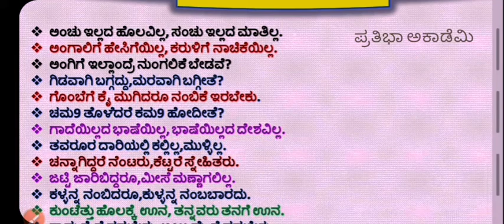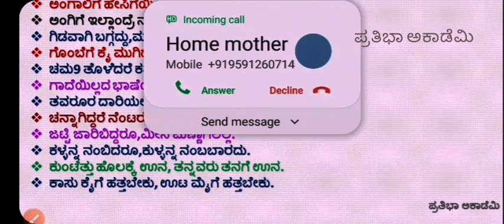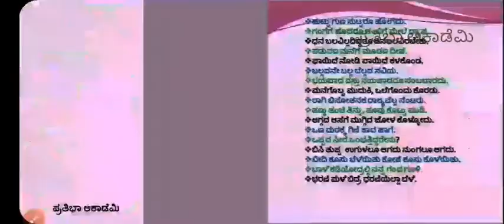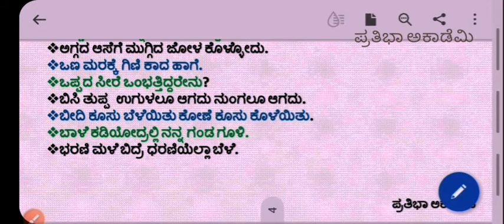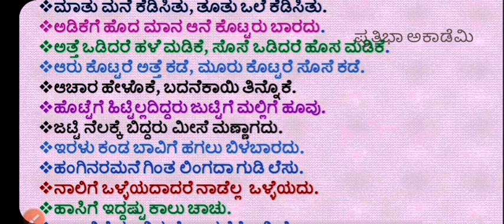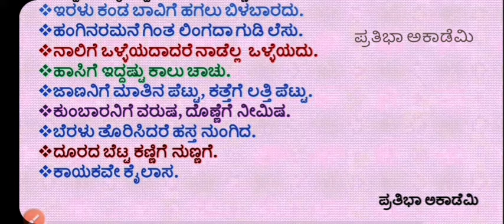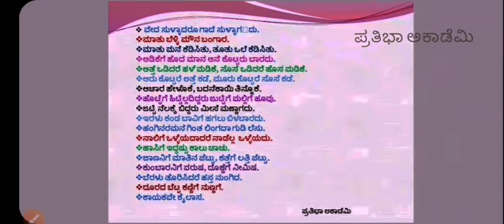ಗಾದೆಮಾತುಗಳು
KPSC ಕನ್ನಡ